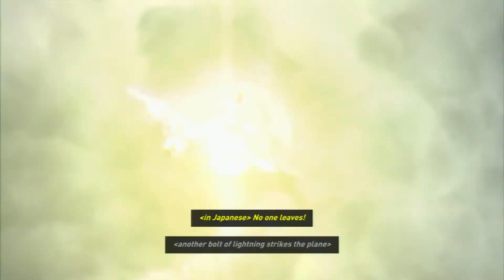Tomb Raider (2013) Set Piece Compilation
Took a while but finally finished. Displaying all the best action sequences in Tomb Raider (2013).